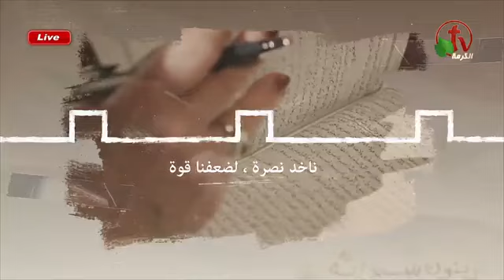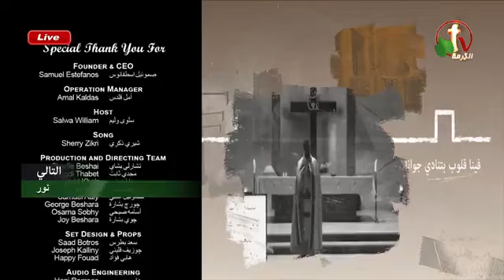برنامج حراس على الأسوار وعود الله ووصاياه نجاح البناء من إله السماء الأخت سلوى والقس توفيق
برنامج حراس على الأسوار وعود الله ووصاياه نجاح البناء من إله السماء الأخت سلوى وليم  والقس توفيق دانيال والاخت شيري ذكري مشاركة الفيديو